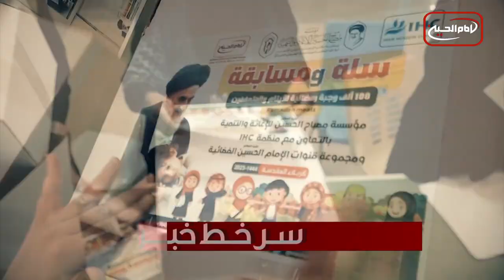سرخط خبرها: سه شنبه 22 فروردین ماه 1402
۱- تدابیر ویژه امنیتی برای امنیت زائران مراسم سالروز شهادت امام علی علیه السلام در نجف اشرف
۲- وقوع انفجار در کویته پاکستان با ۱۹ کشته و زخمی
۳- جاسوسی دولت مرکزی چین از مسلمانان اویغور برای جلوگیری از روزه گرفتن آنها
۴- توزيع بالغ بر 100،000 پرس غذا در شهر مقدس كربلا
۵- ادعای طالبان در مورد نبود تبعیض قومی و مذهبی در افغانستان